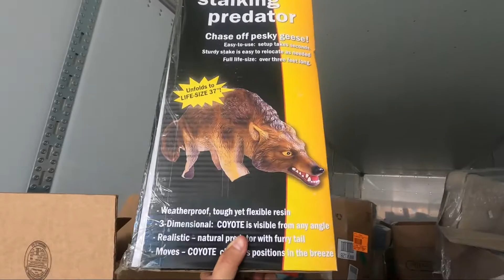Unmanifested Liquidation Pallets Truckload Arriving @ Bricks to Clicks Warehouse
We typically get in manifested shipments, but this time we were sent an unmanifested truckload. Check out the video to see some brief conditions of the merchandise and what an unmanifested shipment looks like at arrival. Follow us for more videos and unboxings.

@Chuckpopovich on  Instagram